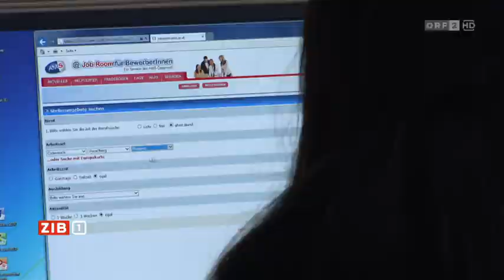Reform der Notstandshilfe geplant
Ausschnitt ZIB1 vom 5. Oktober 2017